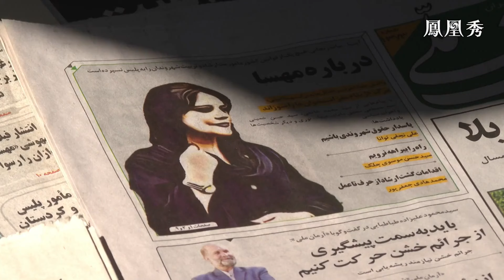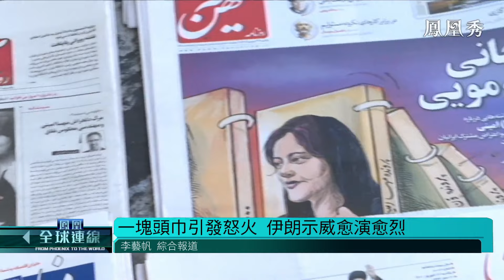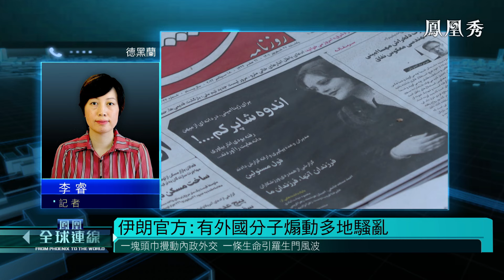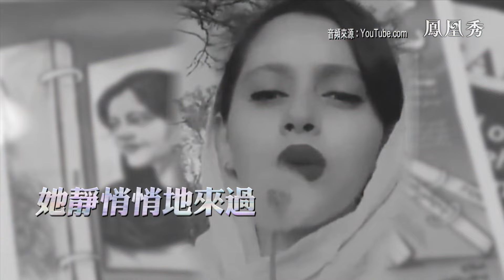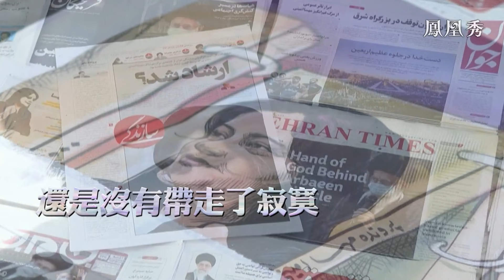一塊頭巾攪動內政#外交 一條生命引#羅生門 風波 ｜頭巾、道德與生命，伊朗 人在抗議什麽？ ｜鳳凰全球連線 20220922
一起因為頭巾引發的離奇死亡事件，成為點燃伊朗各地抗議示威浪潮的導火索。22歲的伊朗女孩瑪莎·阿米尼，因為頭巾佩戴方式遭道德警察逮捕，最終卻付出生命代價。盡管伊朗官方已經下令調查，席卷全國的抗議活動卻愈演愈烈。引發伊朗社會怒火的，僅僅是一條因為頭巾而逝去的生命嗎？伊斯蘭革命以來建立的政教合一政權，是如何影響伊朗的文化和社會結構？此次大規模抗議活動，對伊朗會產生什麽影響？